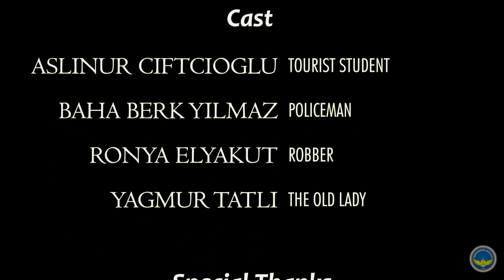Bus Stop (From SKETCHES)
Here is another sketch I've shot with my lovely students Aslı, Baha, Ronya ad Yağmur, and called busstop at ortadoğukoleji